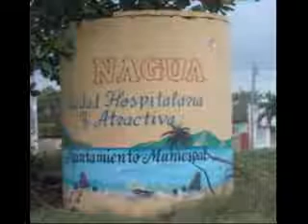Nagua de Ayer (1).flv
Documental histórico sobre Nagua (República Dominicana). Historia Oral dirigido por el profesor Pastor de la Rosa.